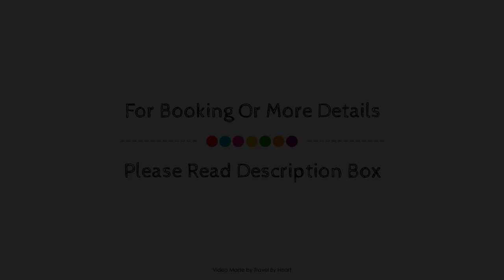Hotel Arcos del Parque, Acayucan, Mexico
Searching For
1. Hotel Arcos del Parque - Acayucan
2. Hotel Arcos del Parque - Acayucan Virtual Tour
3. Hotel Arcos del Parque - Acayucan Rooms
4. Hotel Arcos del Parque - Acayucan Amenities
5. Hotel Arcos del Parque - Acayucan Videos
6. Hotel Arcos del Parque - Acayucan Offers
7. Hotel Arcos del Parque - Acayucan Deals
Audio Credit:
Track Title: Blank Slate
Artist: VYEN